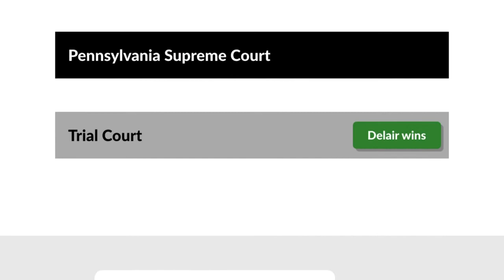Delair v. McAdoo Case Brief Summary | Law Case Explained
Delair v. McAdoo | 188 A. 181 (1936)

Everyday life carries with it any number of hazards, both to one’s self, and to the general public. But what duty does the ordinary person owe the public to protect it against unknown risks? The Pennsylvania Supreme Court considered that question nearly a century ago in the case of Delair versus McAdoo.

McAdoo was driving his car in the same direction as Delair. McAdoo pulled out to pass Delair’s car. As McAddo pulled alongside Delair, McAdoo’s left rear tire blew out. McAdoo lost control of his car, which struck Delair’s car. Witnesses later testified that McAdoo’s tire was worn through so that the inner fabric lining was visible.

Delair sued McAdoo for damages suffered in the collision. The jury awarded Delair $7,500. McAdoo moved for a judgment non obstante veredicto. The trial judge denied the motion, and McAdoo appealed to the Pennsylvania Supreme Court.

Want more details on this case? Get the rule of law, issues, holding and reasonings, and more case facts

Have Questions about this Case? Submit your questions and get answers from a real attorney